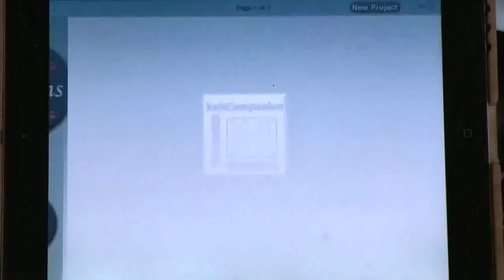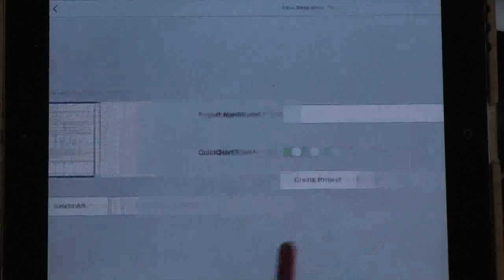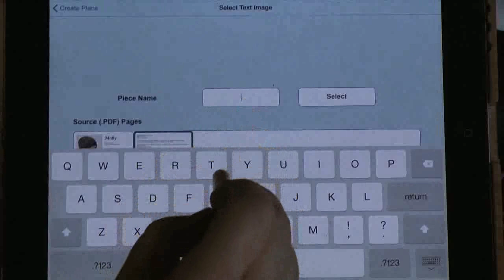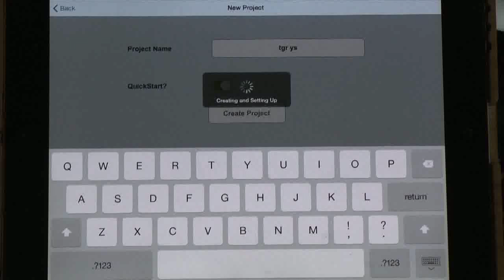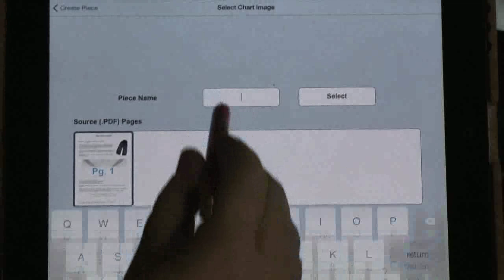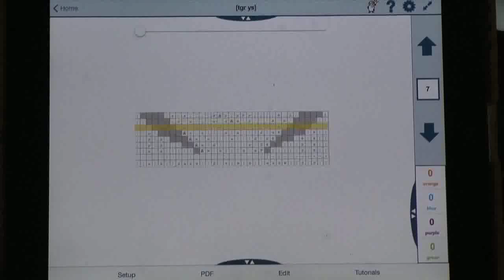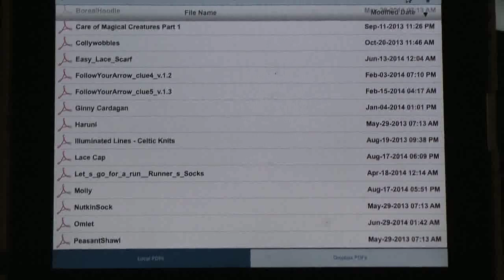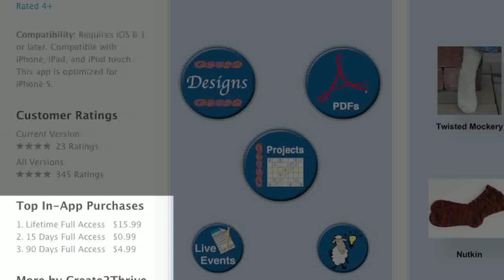Owl Knit With Ewe Episode 20: Socks-ual Heeling